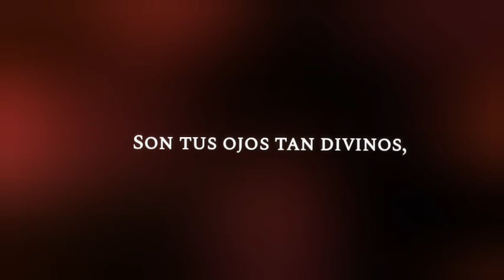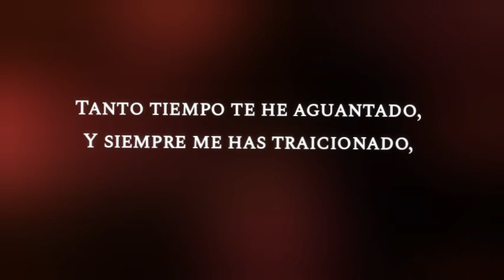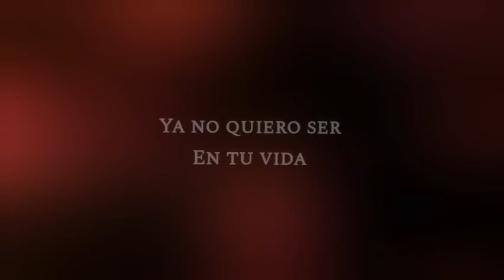DÉJAME || Karaoke - Tono Bajo || Al Estilo de Rocío Dúrcal